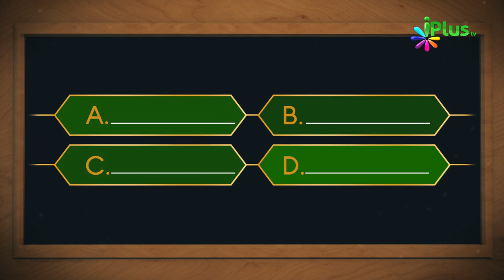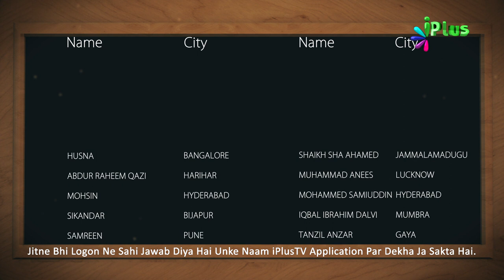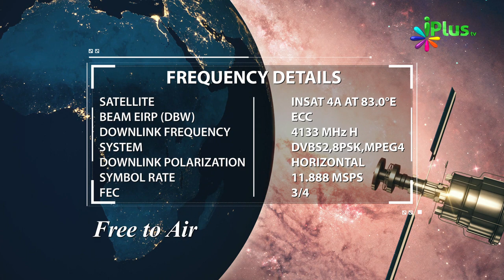Islamic Quiz - Aaj Ka Sawal 194 - iPlus TV - Islami Sawal Jawab - Deeni Sawal Jawab